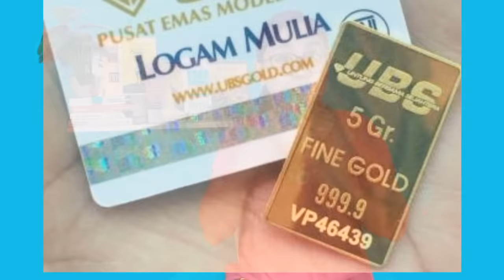Tips Untung Besar Nabung Emas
Pada vidio kali ini saya memberi judul Tips Untung Besar Nabung Emas Berani Nabung Emas, Untung Banyak Disaat Krisis! melalui vidioTips Untung Besar Nabung Emas TipsUntungBesarNabungEmas BeraniNabungEmas,UntungBanyakDisaatKrisis! ini saya ingin berbagi pengalaman tentang bagaimana cara yang baik dan menguntungkan bagi siapapun yang BeraniNabungEmas dan ingin mencoba InvestasiEmas agar untung banyak terutama di masa-masa krisis seperti saat ini.

Saat ini InvestasiEmas sedang menjadi pembicaraan hangat, tetapi belum banyak orang paham bagaimana caraInvestasiEmas berharap setelah menonton vidio bermanfaat ini teman-teman yang ingin mencoba bisa membuat perencanaainvestasi yang baik sebelum mengambil keputusan untuk berinvestasi.